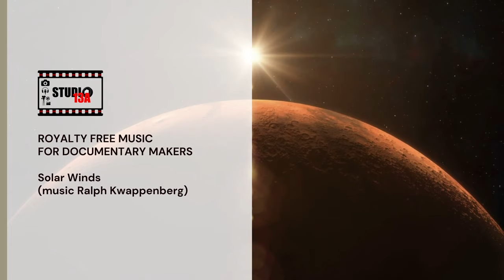Solar Winds | Cherry Audio GX-80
This piece features deep synthesizer layers crafted with the Cherry Audio GX 80, creating a rich and atmospheric experience. With 12 layers of synth music meticulously recorded on a Tascam DP24SD, “Solar Winds” offers a repetitive yet captivating soundtrack perfect for enhancing your visual storytelling.

Key Features:

Genre: Ambient, Synthwave
Instruments: Cherry Audio GX 80 Synthesizer
Recording: Tascam DP24SD
Usage: Ideal for documentaries, space-themed projects, and more

Music
Ralph Kwappenberg
Studio 13A
Simpelveld, the Netherlands